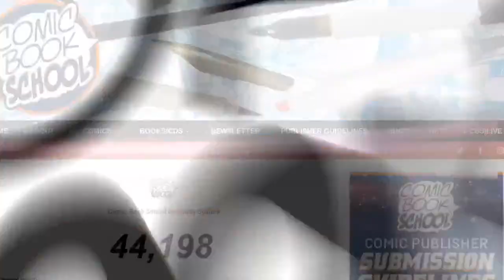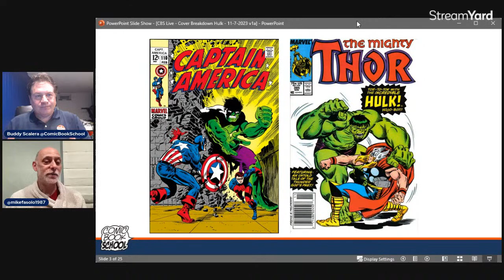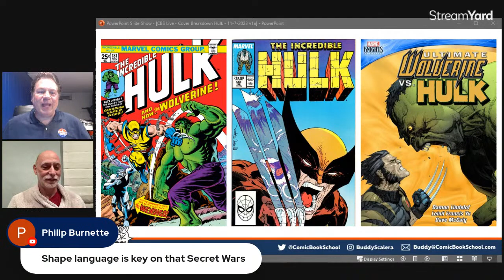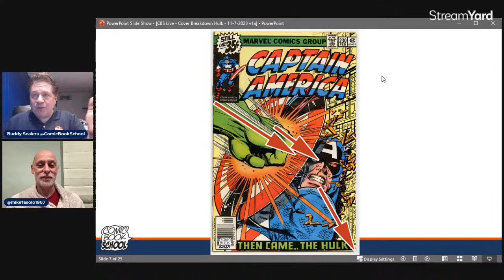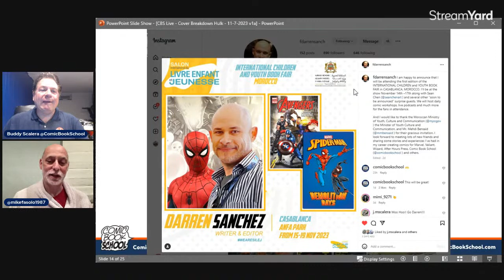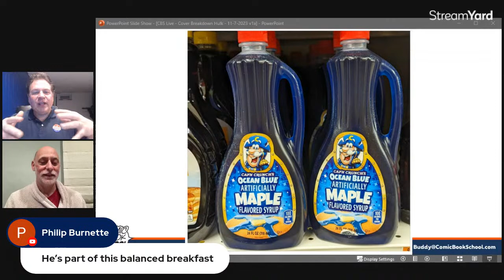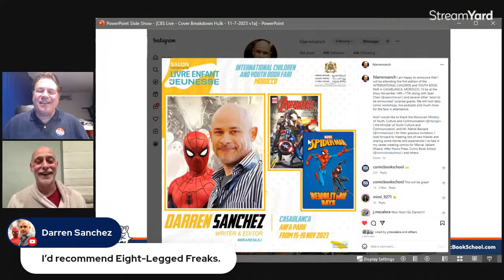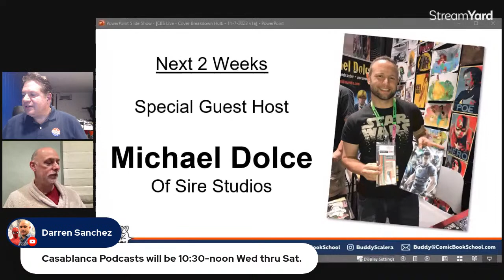Cover Breakdown: How to Create a Cover with Impact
Comic Book School's Buddy Scalera and Mike Fasolo help you to understand how to create a cover with impact. We use an example from Incredible Hulk #230 by Marvel comics to illustrate the concepts.

Cover Illustrated by Bob Layton